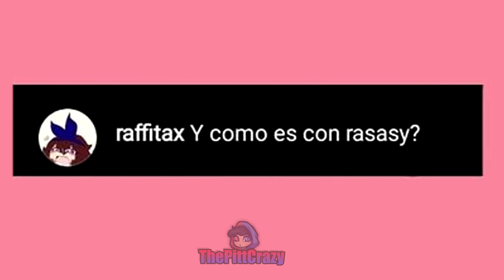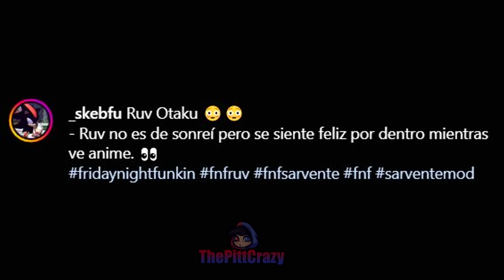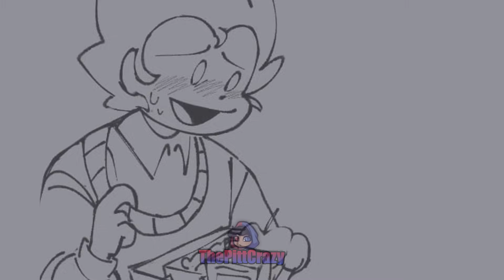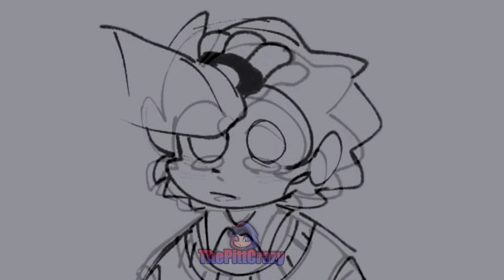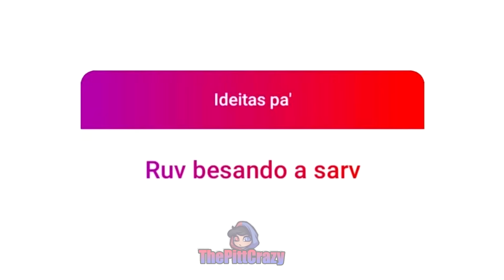Friday Night Funkin' Comics en Español | Ruv Whitty y Sarvente [skebfu] | The Pitt Crazy 🔊💣🍨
Estos cómics hechos por "_Skebfu" en estos nos cuentan como Ruv, Sarvente y Whitty se conocen desde niños y como es su relación entre ellos.

💲 Por si deseas apoyarme

🎙Voz de Sarvente: @RippleUS109
🎙Voz de Taki: @The_Shining_Star
🎙Voz de Adolescente Enamorada: @KyaGomez
🎙Voz de Whitty, Ruv, Selever y Pico: Yo jsjsjs

🧭Capítulos:
0:00 El cumpleaños de Ruv
1:14 Recopilación de Cómics Ruv Whitty y Sarvente
14:56 Outro
15:18 BOLUDO

Créditos:
Este Vídeo fue grabado, editado y hecho por mi "ThePittCrazy" junto a sus amigos
Los cómics le pertenecen a "_skebfu"